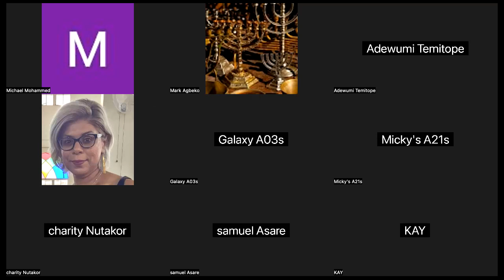KLS WOBS Becoming Economic Powerhouse Values#1 Kelvin Chambliss 20 July 2023